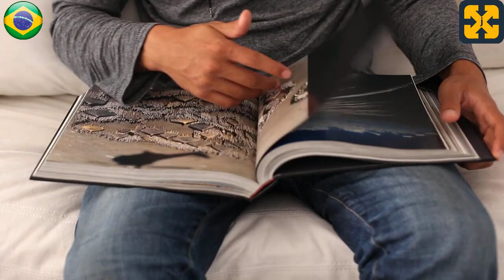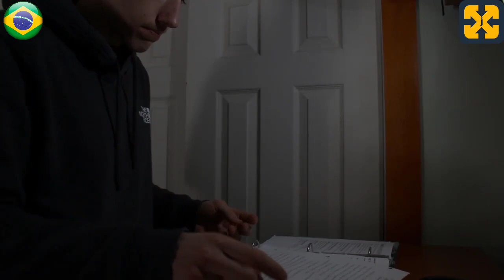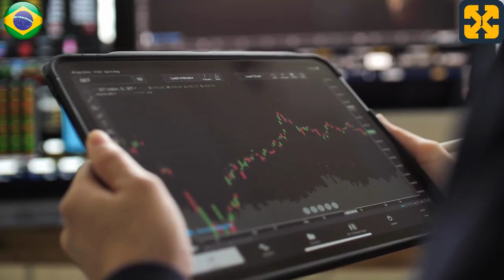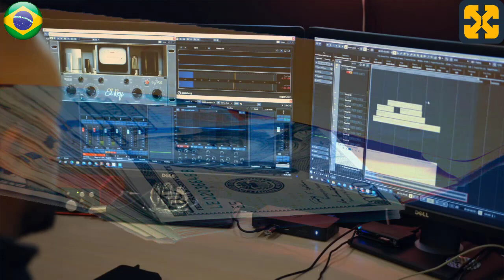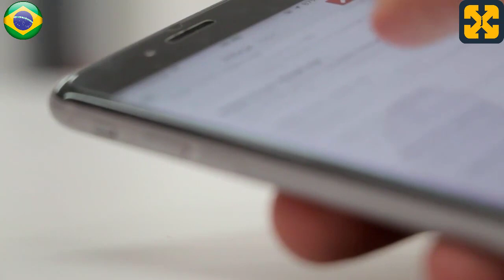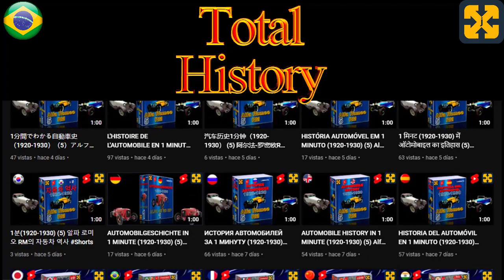Propaganda negativa: Não assista nem mesmo este vídeo. audiolivro humorístico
Curto audiolivro humorístico. Propaganda negativa: Não assista nem mesmo este vídeo.
Audiolivro de humor e muitas gargalhadas.
terapia de riso com muito humor e muitas risadas.
Ajude-me a manter o canal, os cursos totalmente gratuitos e os audiolivros gratuitos. Obrigado por sua doação.
Para melhores resultados, utilize fones de ouvido, embora não seja estritamente necessário desfrutar do conteúdo.
Terapia do riso com muito humor e muitas gargalhadas.
Qualquer semelhança com a realidade é pura coincidência, qualquer semelhança com eventos atuais, pessoas ou lugares, vivos ou não, reais ou fictícios, é mera coincidência e o produto de uma imaginação febril correu de forma febril por parte do autor.
Vídeo do YouTube, audiolivro fictício que trata com muito humor sobre o tipo de propaganda a que nos acostumamos, levando o público a uma profunda reflexão sobre assuntos atuais através de situações ridículas que normalmente são mostradas como normais.